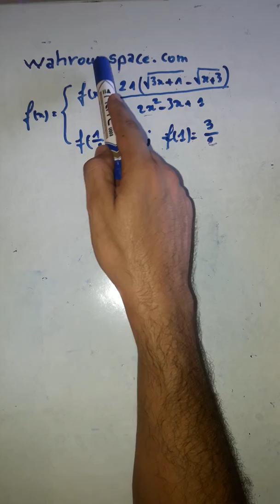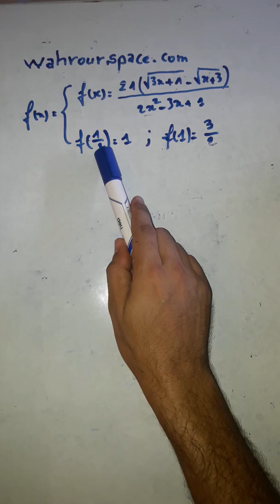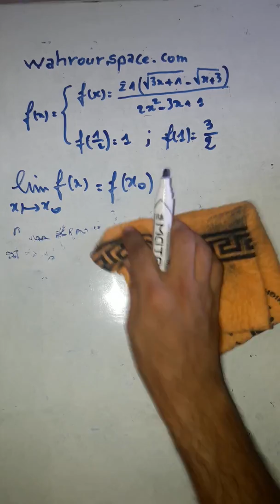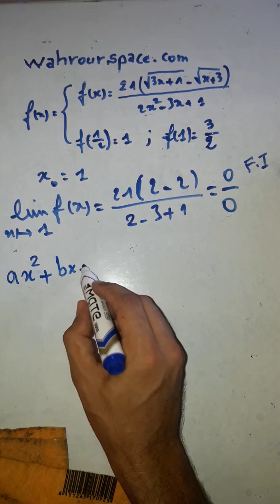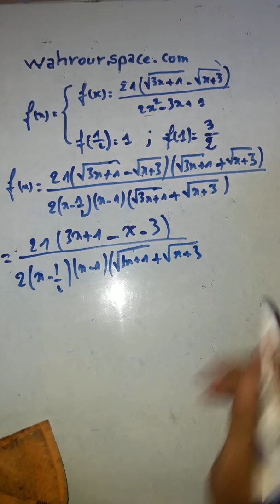bac 2 s : corrigé exercice 1 du contrôle 1 du 1er semestre